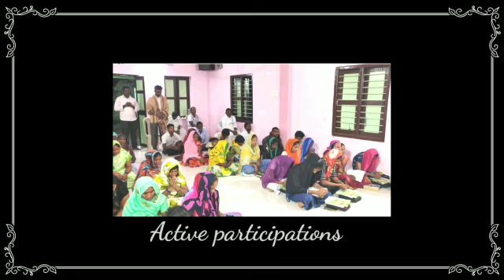Synodal Journey - Diocese of Srikakulam